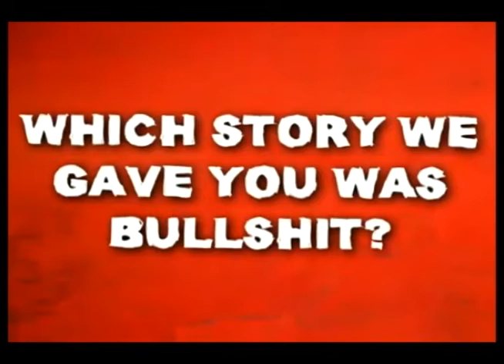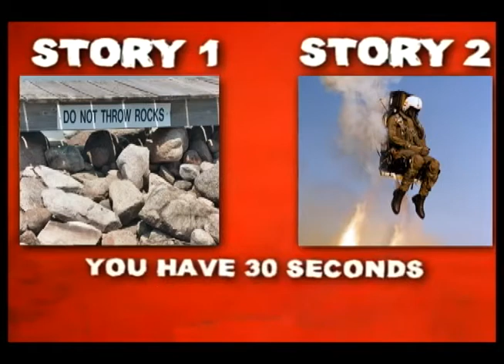Bullsh?t Episode 6: Car Projectiles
For this episode of Bullsh?t, we give you two stories about projectiles.  Some are thrown by humans, some are human themselves.  Which one is real, and which one is bullsh?t?